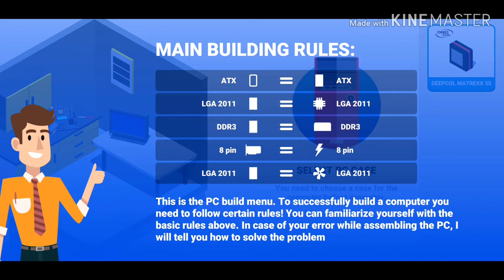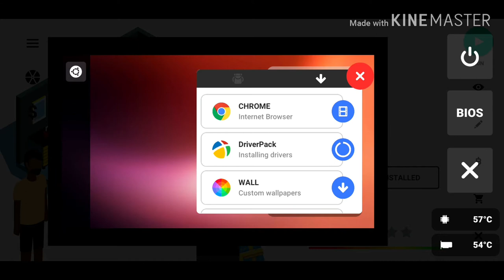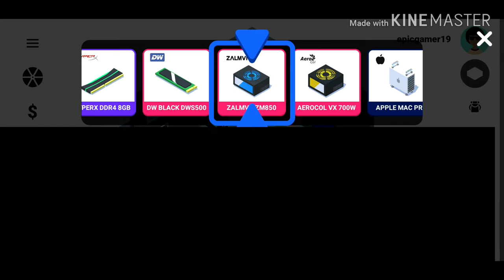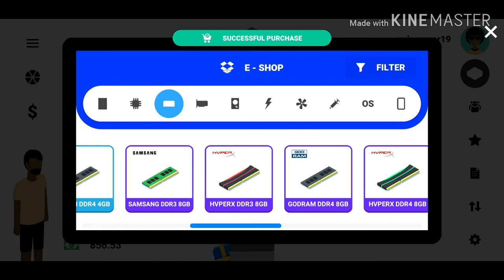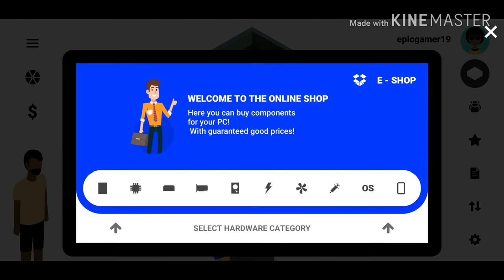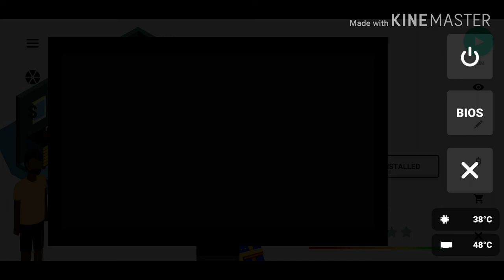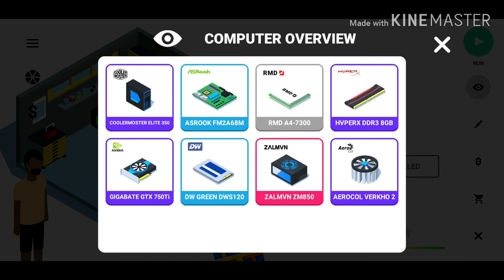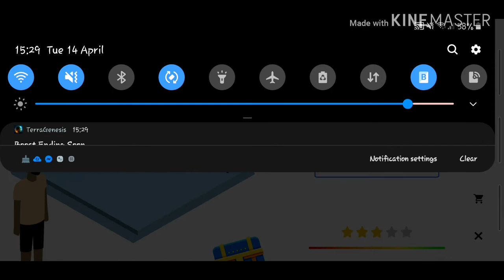PC creator|| ep 1